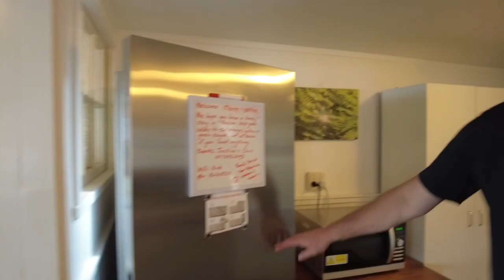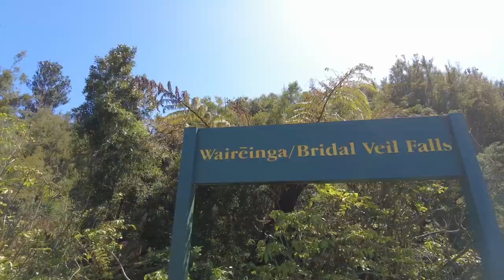Jetski Fishing & Sightseeing in Raglan!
Jetski Fishing in Raglan, New Zealand and Weekend road trip.

Music Tracks
Track: "Never Ender"

I'm all about exploring the beauty of the ocean and nature, with a bit of lifestyle content when I'm not by the water.

If you're thinking about starting your own channel, don't hesitate! It's an amazing journey of learning to create videos just like I'm doing and sharing your passions. Thanks for supporting my channel, and let's dive into these adventures together!